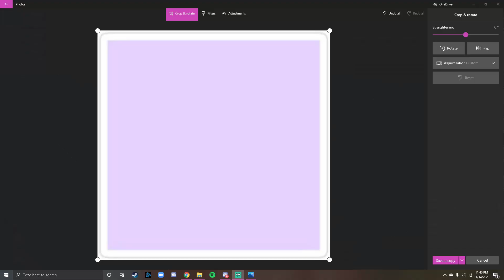how to be an apex predator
In this video I teach all my of subscribers on how to play Apex Legends at a top 500 field. But clearly my friends and I are not, and we're really just idiots.